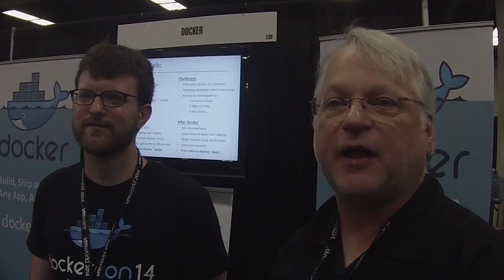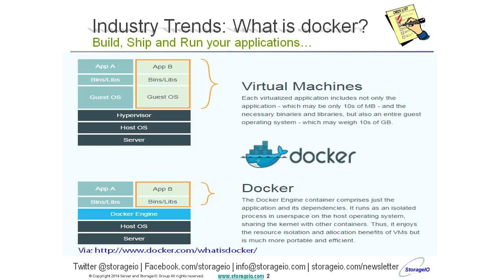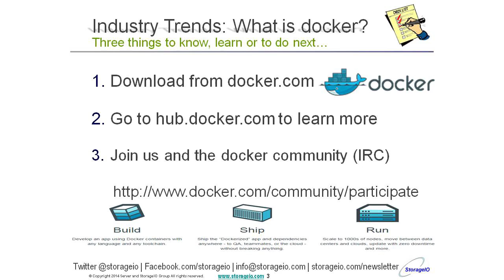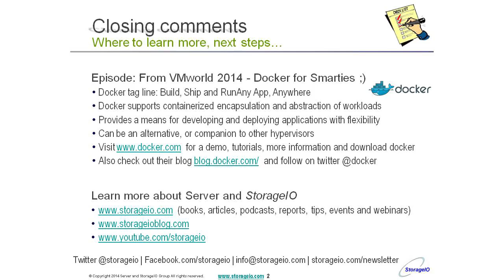StorageIO From VMworld 2014 - Docker for Smarties (e.g. non-dummies)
From VMworld 2014 this Server and StorageIO Industry Trends Perspectives video podcast features a conversation with Docker. In this episode Greg Schulz of StorageIO visits with Nathan LeClaire of docker.com on the VMworld show floor to get an overview of what docker is about. Check out this episode "Docker for Smarties" aka not for dummies ;)...